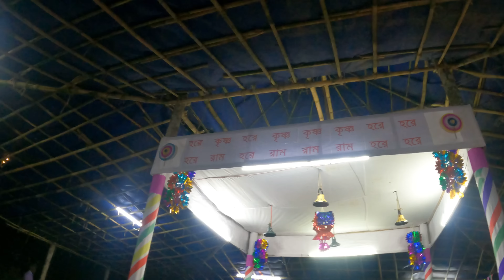বাবা মায়ের বিয়ে তে এরা কারা?😱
আমার রান্না চ্যানেল